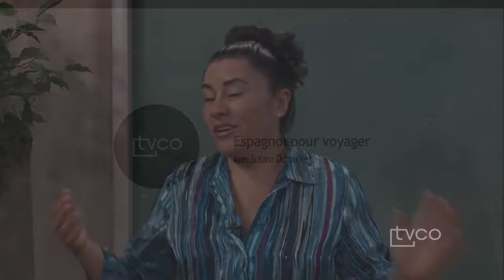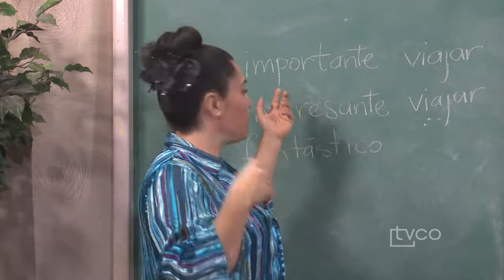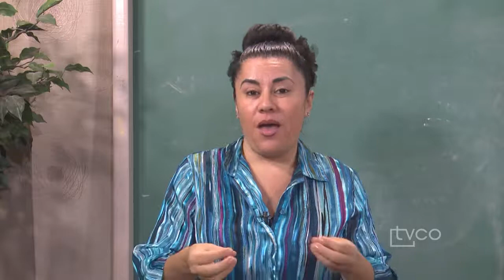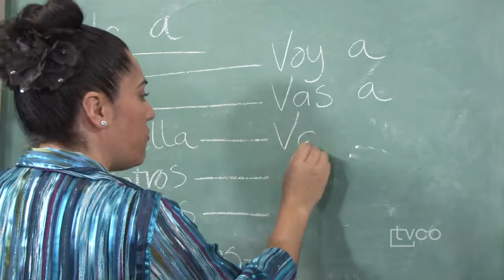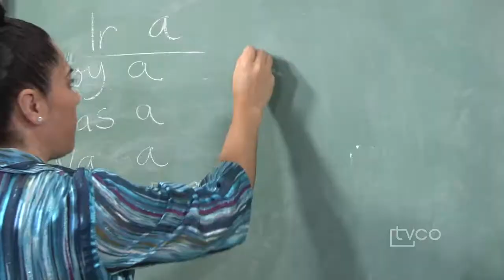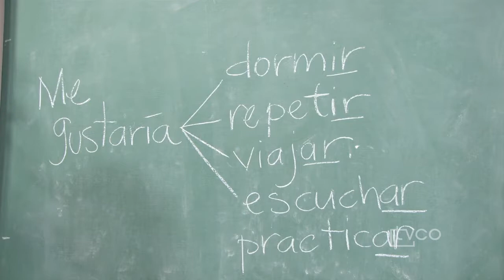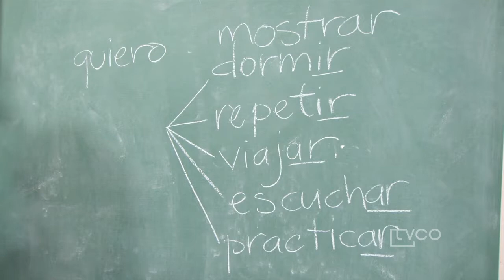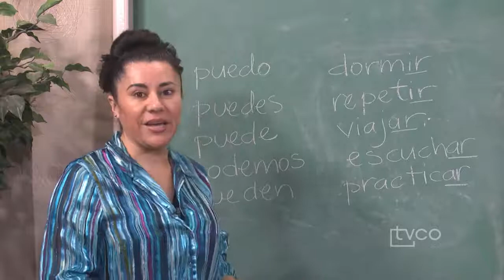Espagnol pour voyager 10 20170109